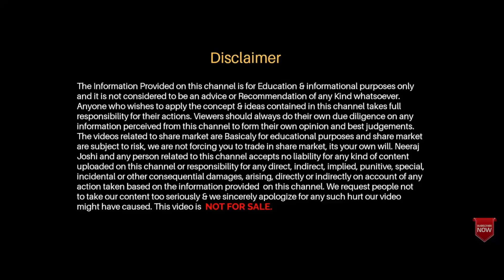Tata Chemicals share latest news with ai | Share for Long Term Investment 2022 | Share on Boom🔥🔥